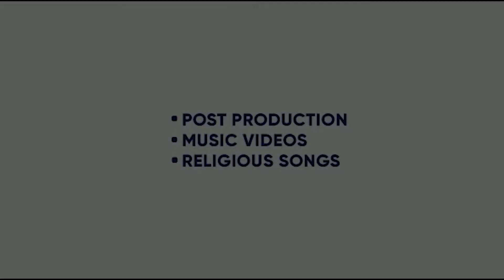KAISA HAI ISHQ | ASH RAIKWAR | RICKY KHARB | SAURABH DAS | NEW HINDI SONG 2022 |KING ENTERTAINMENTTV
SONG - KAISA HAI ISHQ
SINGER- ASH RAIKWAR
LYRICS- RICKY KHARB
VIDEO -  HIRAL ENDEAVOR
LABEL- ASH RAIKWAR

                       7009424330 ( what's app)